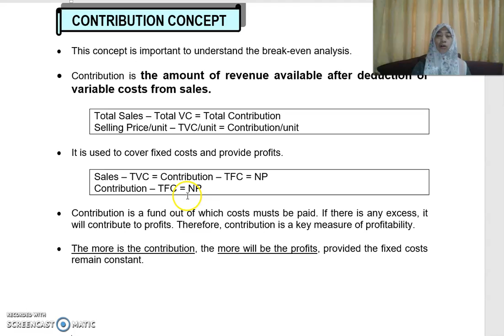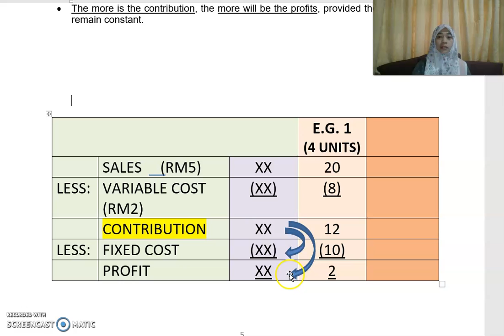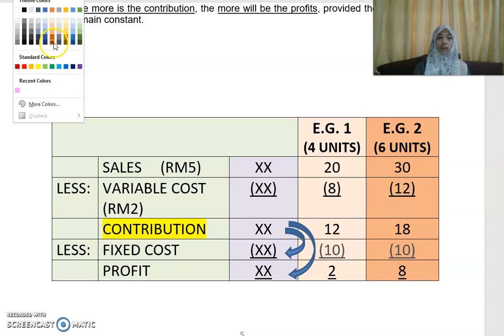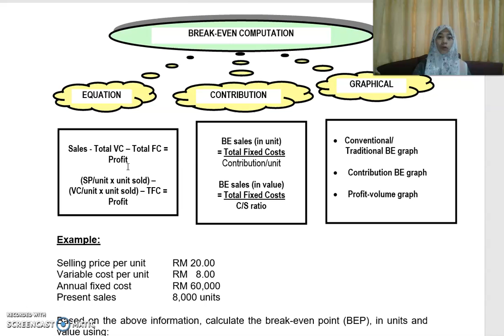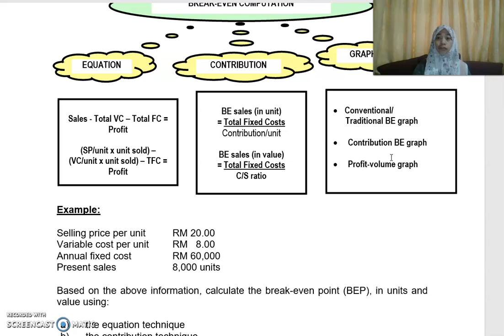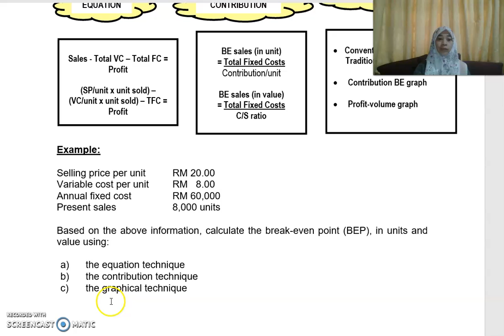CVP Part 3 - Contribution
Contribution concept.
3 methods to determine BEP:
1. Equation method
2. Contribution method
3. Graphical method